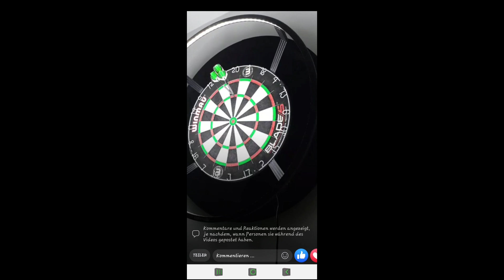T20 Bounce in zur 180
Jugendspieler The Gerät hat mir ein kurioses Video zugeschickt :)